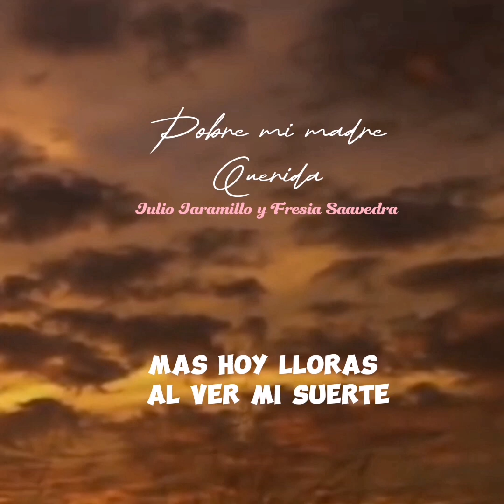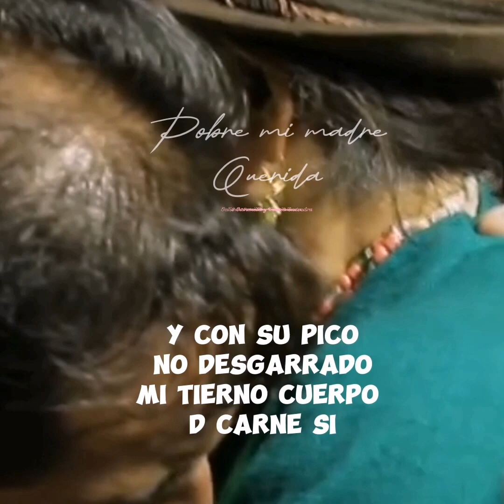Pobre mi madre querida - Julio Jaramillo / Fresia Saavedra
Julio Jaramillo y Fresia Saavedra (1954)